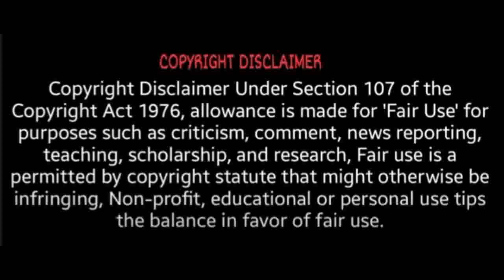ஸ்டாலின் வீட்டின் தீக்குளித்த நபர் மரணம்! | Ma Subramanian | MK Stalin | T News 24x7 | Udhayanidhi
mk stalin malayalam,
mk stalin whatsapp status,
mk stalin convoy,
mk stalin speech,
mk stalin mass,
mk stalin malayalam news,
mk stalin mass whatsapp status,
mk stalin assembly speech,
mk stalin airport,
mk stalin assembly speech today,
mk stalin asianet news,
mk stalin age,
mk stalin acting movie,
mk stalin as cm,
mk stalin assembly,
mk stalin biography,
mk stalin bgm,
mk stalin biography in telugu,
mk stalin birthday,
mk stalin brother,
mk stalin best cm,
mk stalin budget,
mk stalin bicycle,
mk stalin cm,
mk stalin car,
mk stalin channel,
mk stalin cm convoy,
mk stalin car collection,
mk stalin cycling,
mk stalin cm function,
mk stalin mohan c lazarus,
mk stalin c m,
mk stalin p c vishnunath,
mk stalin dance,
mk stalin delhi,
mk stalin drawing,
mk stalin diet,
mk stalin delhi visit,
mk stalin dialogue,
mk stalin date of birth,
mk stalin daughter wedding,
dmk stalin,
dmk stalin songs,
dmk stalin status,
dmk stalin speech,
dmk stalin whatsapp status,
dmk stalin mass,
dmk stalin status tamil,
dmk stalin son,
mk stalin english speech,
mk stalin entry,
mk stalin exercise,
mk stalin english,
mk stalin ennum naan,
mk stalin emotional,
mk stalin english news,
mk stalin election song,
mk stalin family,
mk stalin flag,
mk stalin family photos,
mk stalin father,
mk stalin fitness,
mk stalin flag hoisting,
mk stalin full name,
mk stalin funny speech,
mk stalin gym,
mk stalin gym workout,
mk stalin gym video,
mk stalin grandson,
mk stalin government,
mk stalin grandchildren,
mk stalin gold loan thallupadi,
mk stalin government jobs,
mk stalin hindi,
mk stalin history tamil,
mk stalin house tour,
mk stalin home tour,
mk stalin hindi speech,
mk stalin history malayalam,
mk stalin house alwarpet,
mk stalin hindi news,
mk stalin independence day,
mk stalin interview,
mk stalin in assembly,
mk stalin in kerala news,
mk stalin in malayalam news,
mk stalin in movies,
mk stalin india today,
mk stalin in delhi,
mk stalin jayalalitha,
mk stalin jagan mohan reddy,
mk stalin jathagam,
mk stalin jathi,
mk stalin jayakumar,
mk stalin john pandian,
mk stalin job announcement,
mk stalin journey,
j jayalalithaa vs mk stalin,